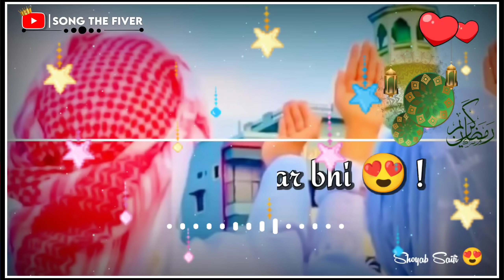🌙🌷 New Eid Mubarak Status 2022 🕌 || 😍 Eid Mubarak Shayari Status ❤Beautiful Eid Mubarak Status 💕🥀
Eid Mubarak Status 2022 | Coming Soon Eid Status 2022| Happy Eid Mubarak Status|Eid UL Adha Status
Special Video For Eid Mubarak status

Hello Everyone 🕋Assalamu Alykum💞  Good Day All

Aap Sabhi Ko Ramzan Mubarak ❤

               Thanks & Regards

✅ 𝗗𝗶𝘀𝗰𝗹𝗶𝗸𝗲 👎

Voice of Shoyab saifi ❤
Writer✍️ By Shoyab Saifi

Tag Tool

Eid Mubarak WhatsApp Status 2022💝 | Eid Mubarak 4k Status | Eid Mubarak Coming Soon WhatsApp Status💞
Eid Ka Chand Dekha ☪️ | New Eid Mubarak WhatsApp Status Videos 2022 | Eid Ul Fitr Status 2022 Videos
Coming Soon Eid Mubarak status 2022 Eid Mubarak status 2022 Happy Eid Mubarak status 2022 Happy Eid
Eid Mubarak Status 2022 | Eid Ul Fitr Status | Eid Status
💝 New Eid Mubarak WhatsApp status 2022 |🌹Eid Mubarak status Video 💞 Eid Shayari Status| Song The Fiver
🌹New Eid Mubarak Whatsapp Status 2021😍Eid Mubarak Shayari Status❤Beautiful Eid Mubarak Status💕🥀